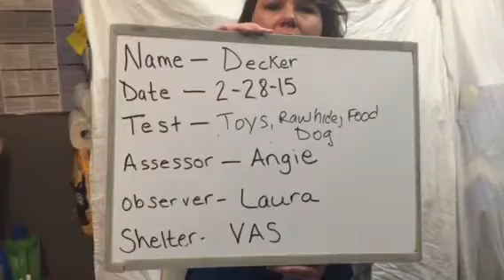Decker 3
Assessment